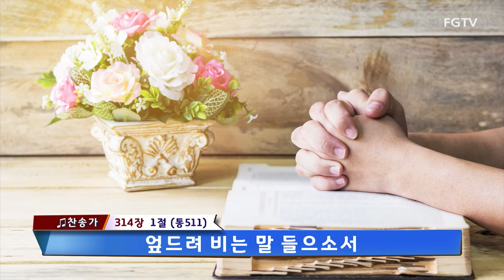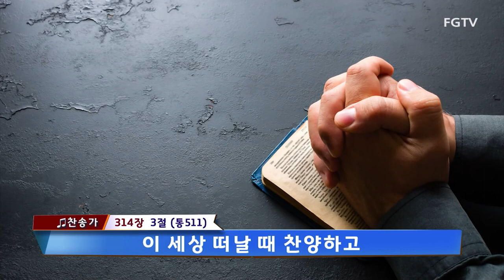여의도순복음교회 경배와 찬양 2021.08.29